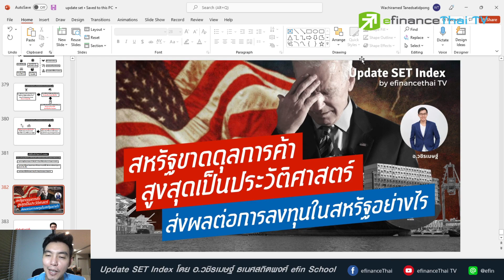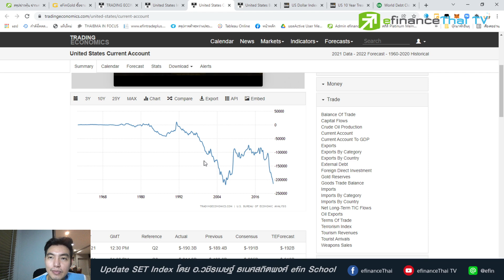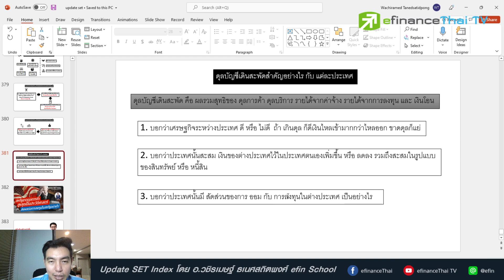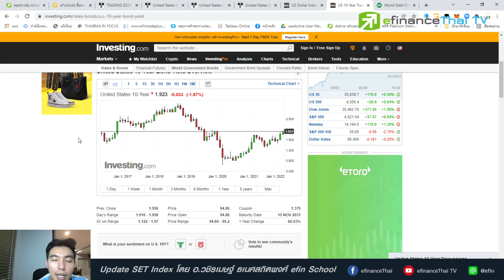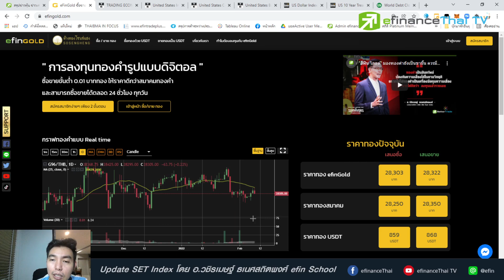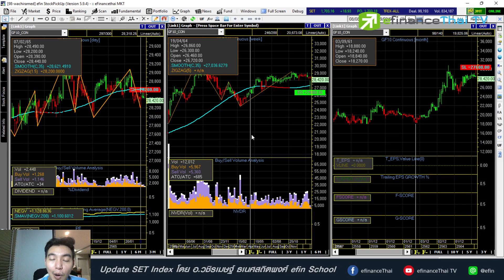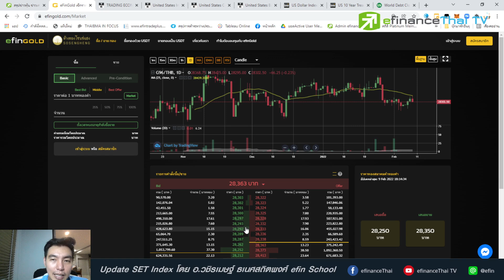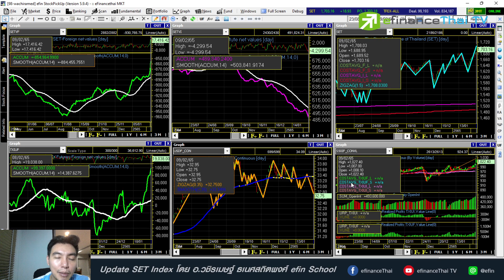สหรัฐขาดดุลการค้าสูงสุดเป็นประวัติศาสตร์ ส่งผลต่อการลงทุนในสหรัฐอย่างไร update fundflow 9/2/65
สนใจลงทุนทองคำออนไลน์

คอร์สปูพื้นฐานสู่การเล่นหุ้น
สนใจซื้อโปรแกรมใช้งาน Platinum
line  @efin